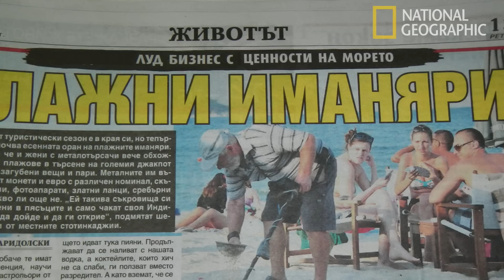golden mussels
Златни миди